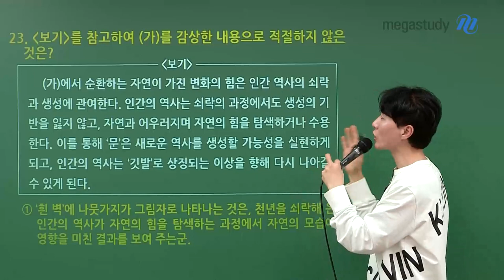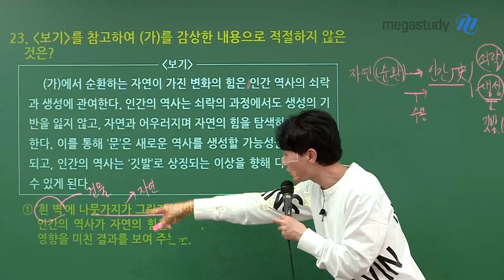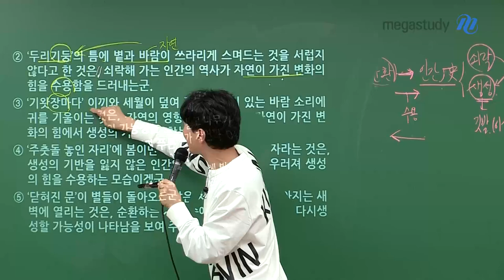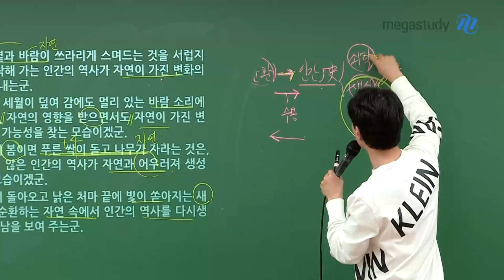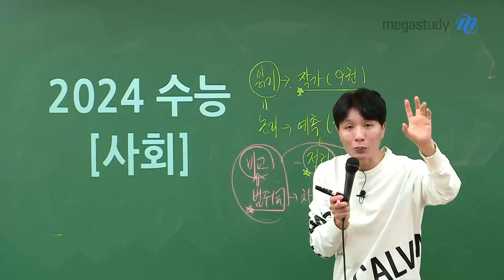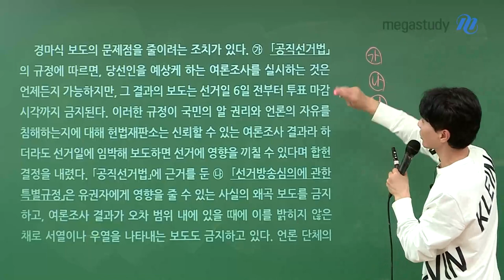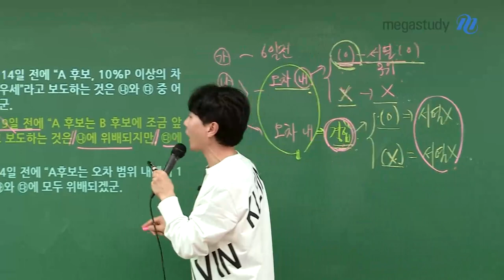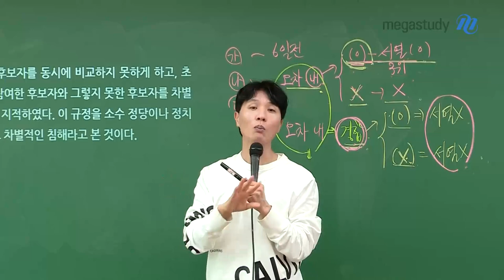[메가스터디] 국어 최인호쌤 - 3월 학평, 이렇게! 대비하세요.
고3 첫 모의고사, '3월 학력평가'가 곧 시작될텐데요.
중요한 만큼 제대로 대비해야겠죠?

3월 학력평가는 전년도 수능을 기준으로 하며,
전년도 수능과 유사한 주제, 유사한 패턴 구조를 갖고 있습니다.

따라서, 2024 수능 국어 문제를 꼼꼼히 풀어보고,
수능을 논리적으로 접근하는 방법을 익히는 것이 중요한데요.

인호쌤과 문학, 비문학 예시 문제 함께 풀어보며,
3월 학력평가 꼼꼼하게 준비해봅시다!

- 최인호 선생님을 더 알고 싶다면?